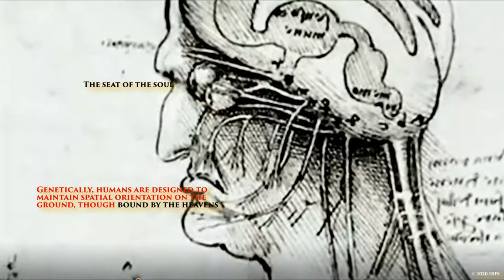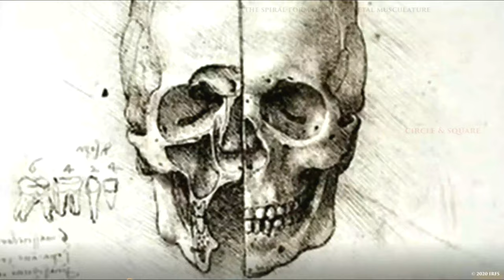Baguazhang - IRFS Turning The Hands Of Time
IRFS features Elite Biomechanics to enhance instinctual laws of martial intelligence and performance- for the scholar, artist, or athlete. We also emphasize Raw, Unadulterated Fight History and Real-World Self-Defense for the warrior.  Our organization provides detailed training in Yin/ Cheng Baguazhang, Bajiquan, Chen Tai Chi Chuan, and Shaolin.